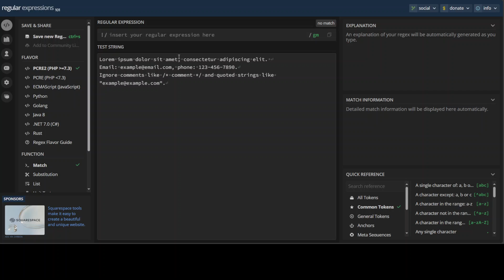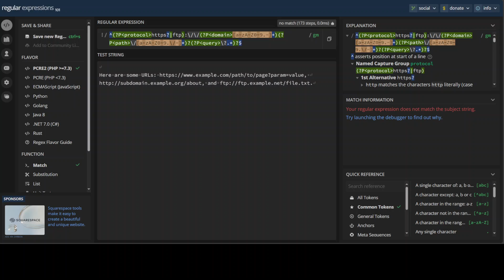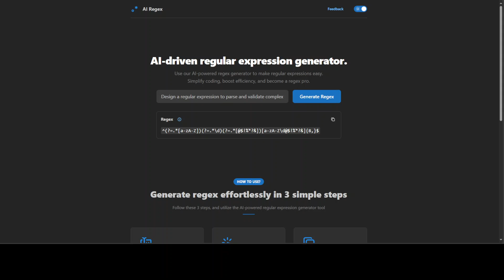AI-driven Regular Expression Generator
This video introduces AI Regex Tool which enables you to automatically build regular expressions. By evaluating the input data and offering optimized expressions, it makes the process of building complex regex patterns easier.